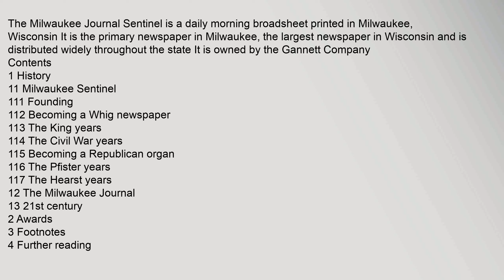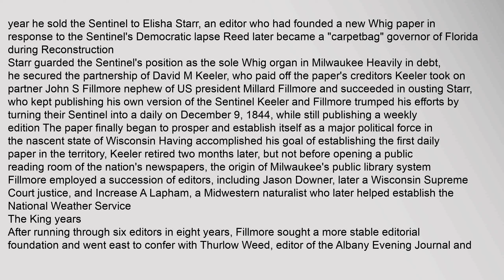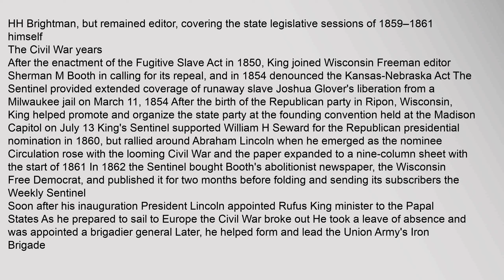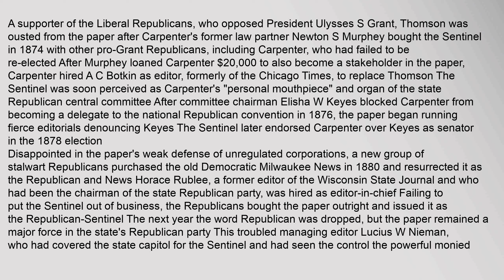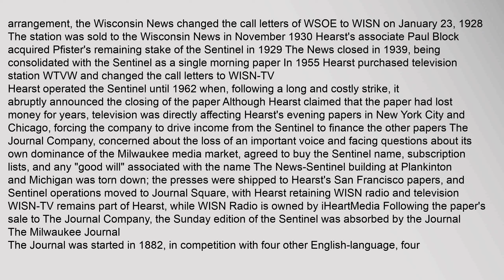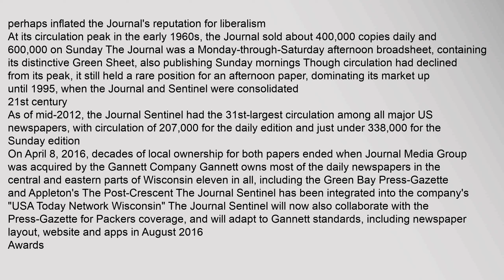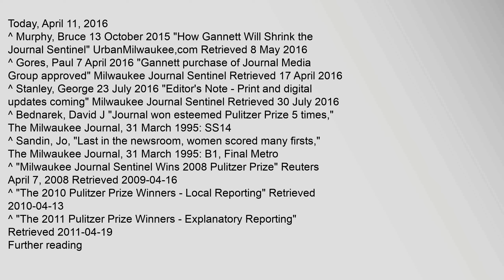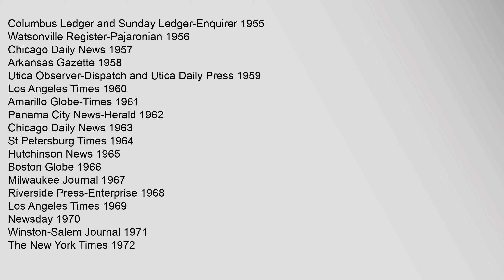Milwaukee Journal Sentinel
Contents
1,History
11,Milwaukee,Sentinel
111,Founding
112,Becoming,a,Whig,newspaper
113,The,King,years
114,The,Civil,War,years
115,Becoming,a,Republican,organ
116,The,Pfister,years
117,The,Hearst,years
12,The,Milwaukee,Journal
13,21st,century
2,Awards
3,Footnotes
4,Further,reading
5,External,links
History
Journal,Communications,building